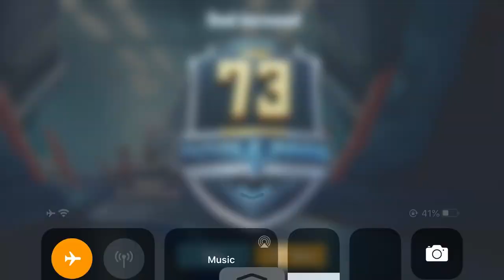Pubg Mobile Solo V Squad 13 Kills Iphone 7 Plus Game Play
Yo guys Mr.Lama checking in.

I do live stream on my Fb Page and on YouTube channel too. So, make sure that you like

Device : Iphone7 plus
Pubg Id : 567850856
Name : Prasiddhaa
Clan : Y e s
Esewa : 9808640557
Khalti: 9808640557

My Link :-